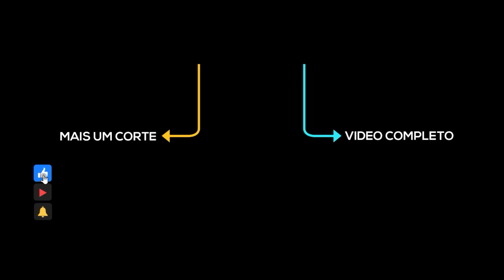O MELHOR CHÁ DE TODOS - Cortes do Afonso Padilha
Curtiu esse corte? Aqui tem 2 vídeos por dia de segunda a sábado.